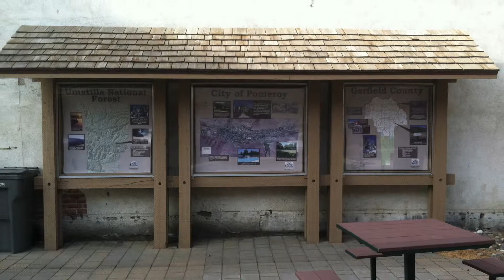Pomeroy Walla Walla Trip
Some pictures and videos I made over the weekend my Mom and I went to Spokane, Pomeroy, and Walla Walla